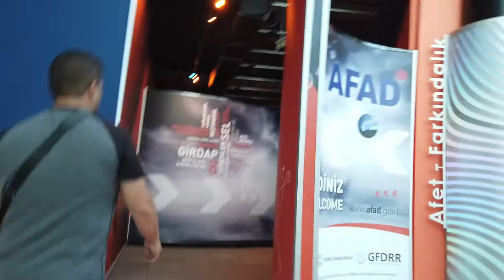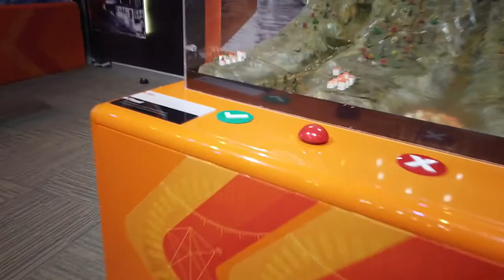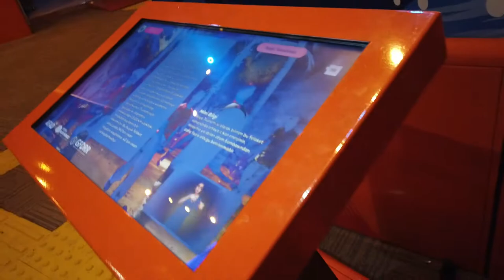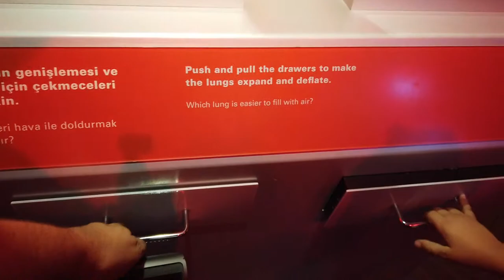Konya Space Center In Turkey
We paid under $2.50 for 4 tickets to Konya space center in Turkey, Join Zeeshan and Cyrus as they explore

Toy Review
Life Experience
Everyday activities

Konya Space Center In Turkey , turkey , turkey travel , konya , konya turkey , things to do for kids konya , things to do in Turkey